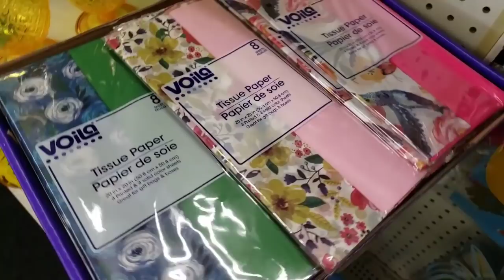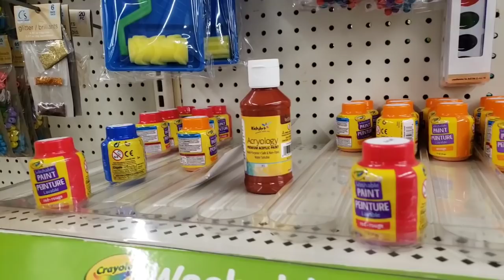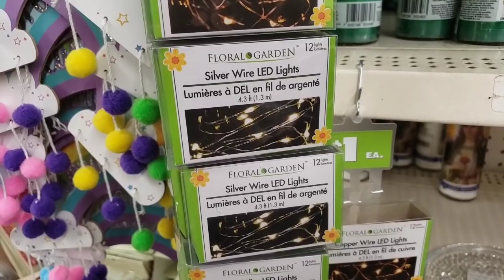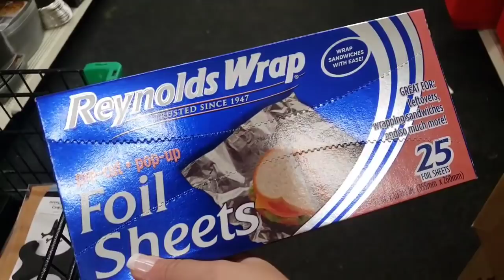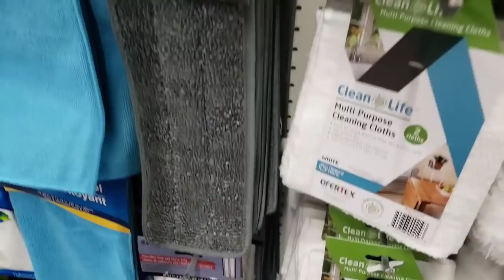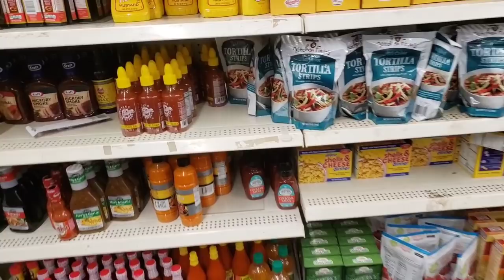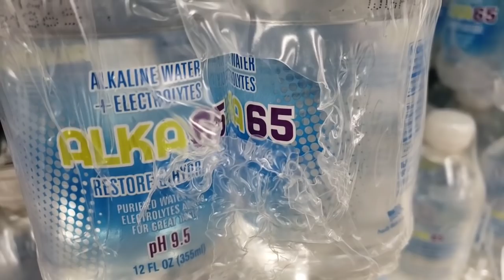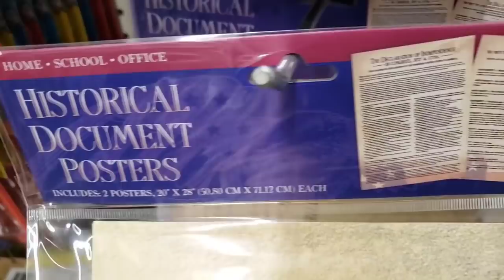COME WITH ME TO DOLLAR TREE JUNE 2020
I took a Drive to the Big Dollar Tree. Thank you so much for shopping with me. ❤